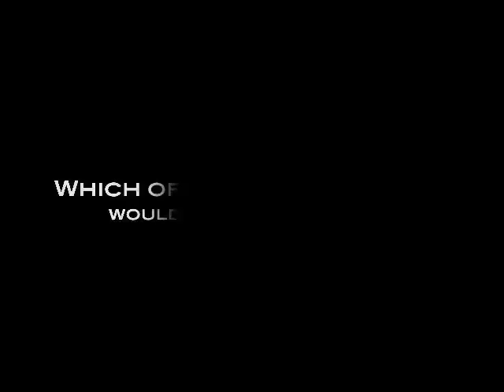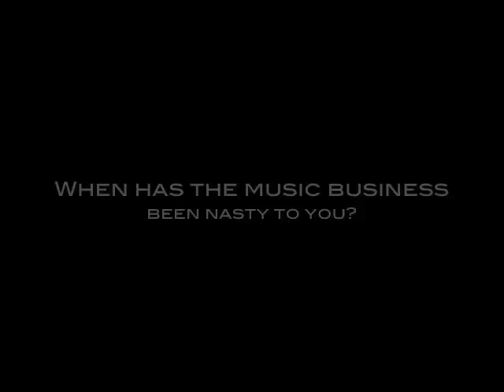the Dave Rivers Project: Bass Player Extraordinaire (Press Kit and Interview)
"As an entertainer, the more tools you have at your disposal, the more interesting the music. Incorporating an exceptionally dedicated group of musicians to the concept of creating perfect music guarantees a remarkable maximum performance."

A native of Philadelphia, David L. Rivers, Jr., is a six-string bassist, vocalist, percussionist, writer and producer. Heavily influenced by Stanley Clark, Larry Graham, Jaco Pastorius, Quincy Jones,Charles Mingus,Ray Brown,Thelonious Momk, & Miles Davis. David always surprises his listeners with his ability to exhibit an exciting and appealing live performance.

By implementing elements of Funk-Rock, Gospel, R&B, and Jazz into his sound, David elevated his playing above that of most of his contemporaries. David Rivers has had the opportunity to work with several world renowned artist such as the late McFadden & Whitehead, Will Hart, The Delfonics, The Ambassadors, The Blue Notes, Billy Paul, Philly Intruders, Jimmy Eliss -- The Tramps, Frank Bey, The Hawkins, Albertina Walker, and Tamika Pattern just to name a few.

Currently, David has completed his new CD, entitled "The Dave River's Project", this CD demonstrates an eclectic sound that takes a bold step into the future with finesse and soul. David continues to perform in Philadelphia and the surrounding Tri-state areas jazz clubs, concert halls, community events, and churches.